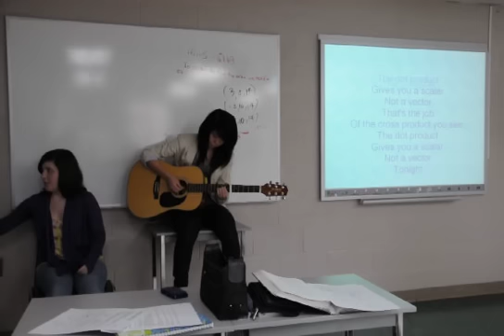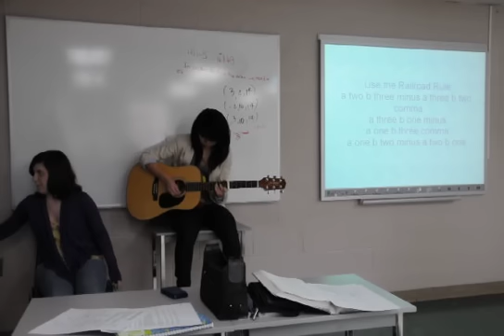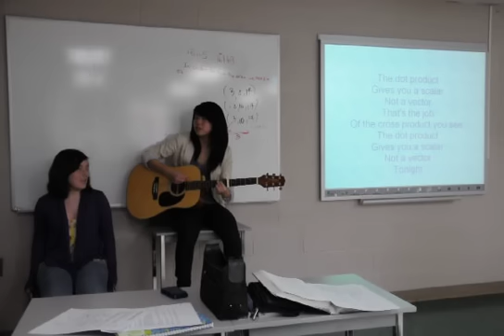Dot and Cross Product Song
THIS IS MY FRIEND JULIANA
We wrote this for our Vector Presentations to be creative, not to be nerdy. This is a one time thing, don't worry (:

Lyrics:
Dot Dot Product (known as) Scalar Product

Use the components
But don't forget i dot j equals zero
Multiply x and x
Then y and y
And then combine

This equation
also equals the product of the magnitudes
Of a and b combined
With cos theta
That's geometric

Chorus:
The dot product
Gives you a scalar
Not a vector
That's the job
Of the cross product you see
The dot product gives you a scalar
Not a vector
Tonight

Cross Cross Product (or Vector) Product

Use the Railroad Rule
a two b three minus a three b two comma
a three b one minus
a one b three comma
a one b two minus a two b one

Geometric
The product of the magnitudes of a and b
With sin theta
Multiply this by the vector n

The dot product
Not a vector
That's the job
The dot product
Gives you a scalar not a vector
Tonight

It's time for the triple scalar
You can do this using a cross b dot c
Do the cross first not the dot
Use bracket if it's necessary
I can be myself now finally
Applying vectors now you see
I want you to join in the fun with me

The dot product
Not a vector
That's the job
The dot product
Tonight

Tonight

Tonight